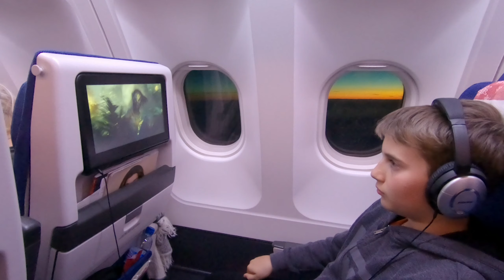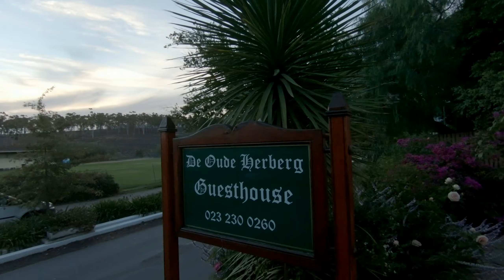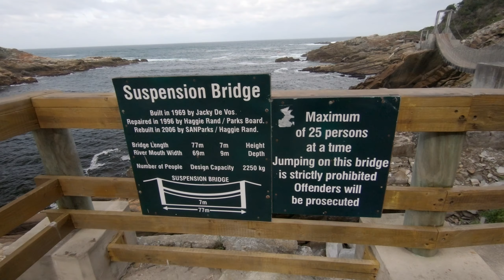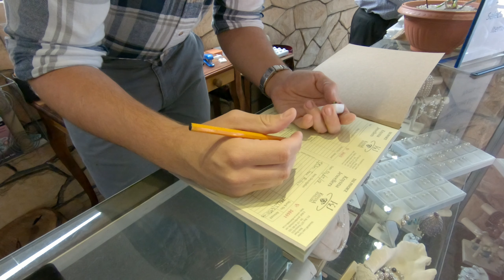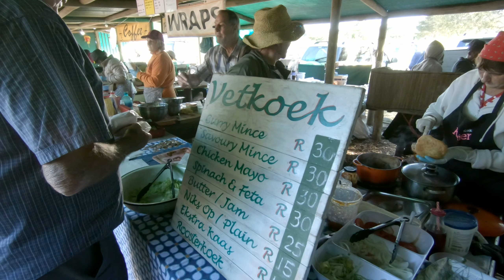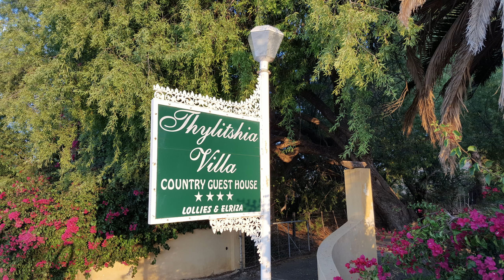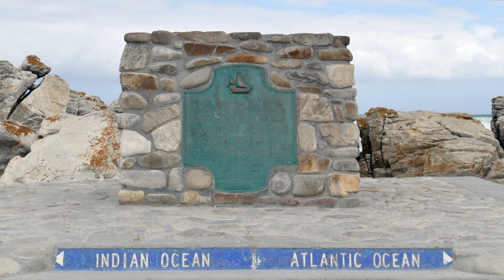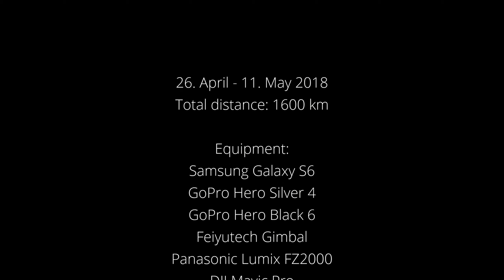South Africa 2-Week Self Drive Tour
This is a musical video diary of our 3-generation 2-week self-drive loop-tour from Cape Town through the Winelands, the Central Karoo all the way East to Tsitsikamma / Storms River, back along the Garden Route and through the Klein Karoo back to Cape Town.

Itinerary:
Cape Town - Stellenbosch - Tulbagh - Prince Albert - Storms River - Knysna - Oudtshoorn - Ashton - Hermanus - Cape Town

Dates: 27 April 2018 to 11 May 2018